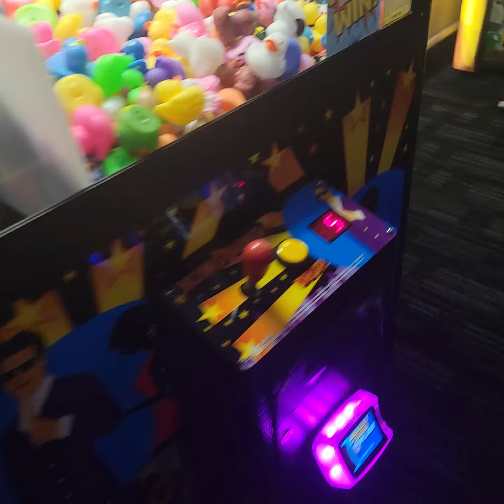rubber duck you're the one episode 275